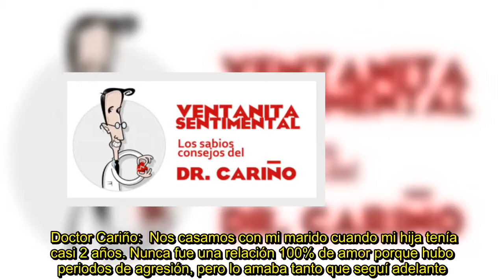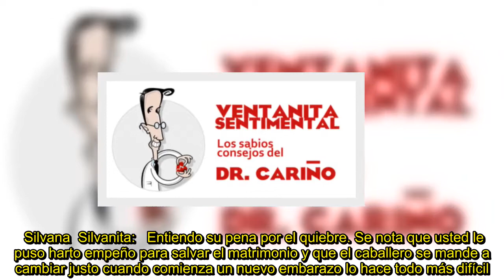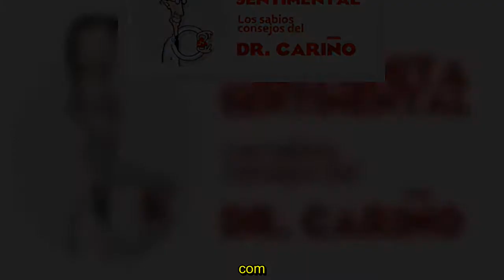✅ Acaba de saber que espera a su segundo hijo y el marido se va con una ex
✍  Doctor Cariño:  Nos casamos con mi marido cuando mi hija tenía casi 2 años. Nunca fue una relación 100% de amor porque hubo periodos de agresión, pero lo amaba tanto que seguí adelante. En diciembre, días antes de cumplir un año de casados, supimos que esperábamos nuestro segundo hijo. Y volvieron las peleas.  Le pedí hablar para arreglarnos, pero respondió que no me quiere más. Quedé en shock. Se fue y con mi hija pasamos las fiestas de fin de año solas. Después supe que él se juntó con una ex ...